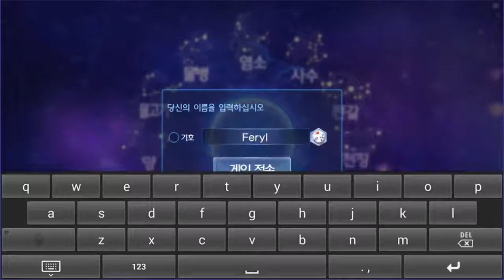검은강호 (Black Power) NoxPlayer 6.2.6.0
A quick play after character creation. Seemingly, some part were lag a bit.